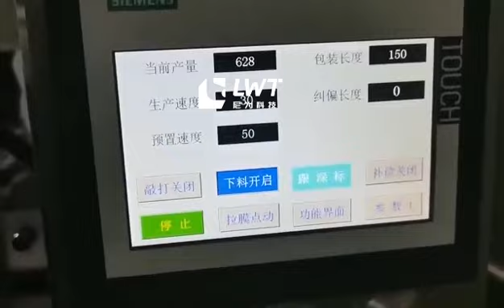Strip cat food/honey single row bag packing machine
Strip cat food/honey single row bag packing machine from leadworld technology. If you want to know more information about our company's product, please